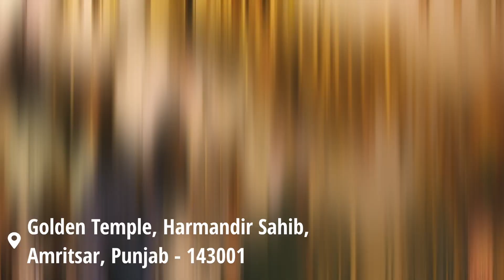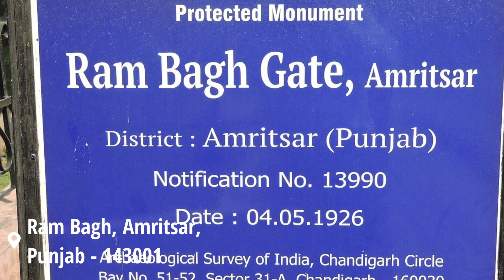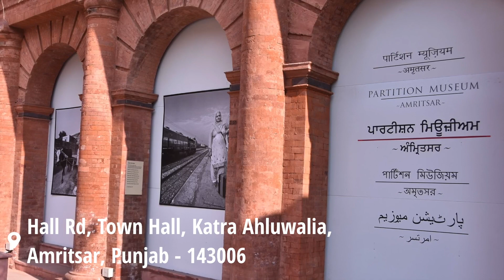Amritsar Travel Guide: Best Places to Visit in the City of Golden Temple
In this captivating video, we will take you on a tour of Amritsar's best places. Immerse yourself in the rich cultural heritage of Punjab with a visit to the awe-inspiring Golden Temple, the holiest Sikh shrine in the world. Explore the fascinating history of the Jallianwala Bagh, where a tragic massacre took place during India's struggle for independence. Marvel at the stunning architecture of Durgiana Mandir and discover the poignant stories of the Partition Museum. Whether you're a first-time visitor or a seasoned traveler, this video is your guide to the top tourist attractions in the city.
Join us as we explore the best places to visit in Amritsar and get ready to be inspired by this incredible destination.